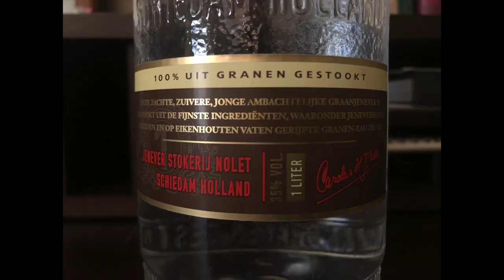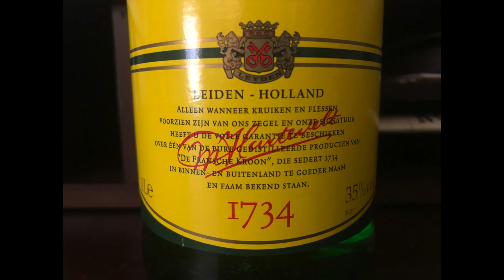COVID-19 Vlog, Netherlands Edition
Today I try three brands of genever (jenever), one of my favorite spirits. Genever is the national spirit of Belgium and The Netherlands, was a crucial ingredient in the 19th century cocktail scene, and was the inspiration for London Dry Gin. It also makes a badass Old Fashioned, and if you're feeling fancy, an Improved Holland Gin Cocktail. Buy and enjoy.